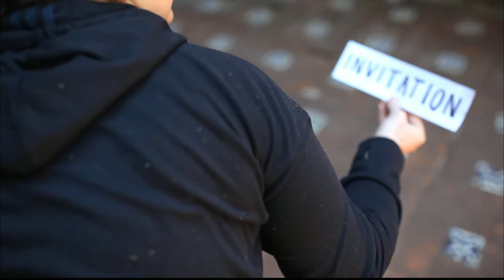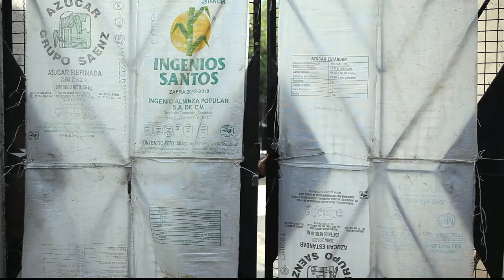Sports & Fitness DTS 2021 - YWAM ¡Hola!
Are you ready?! Because very soon our SPORTS & FITNESS DTS of 2021 will begin and there is still room for you! On this 5 month long discipleship training school you will have the chance to get to know God better and make Him know doing sports together with new friends in an international community - so, what are you waiting for?! Hurry up and apply;
¡¿Estás listo?! ¡Porque muy pronto comenzará nuestra EDE DE FITNESS Y DEPORTES de 2021 y todavía hay espacio para ti! En esta escuela de entrenamiento y discipulado que dura 5 meses, tendrás la oportunidad de conocer mejor a Dios y darlo a conocer haciendo deporte junto con nuevos amigos en una comunidad internacional, entonces, ¿qué estás esperando? Date prisa y aplica;